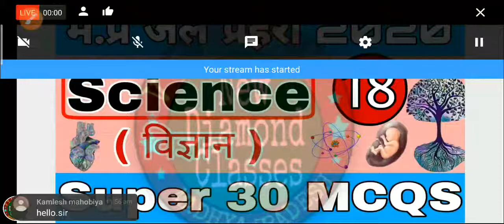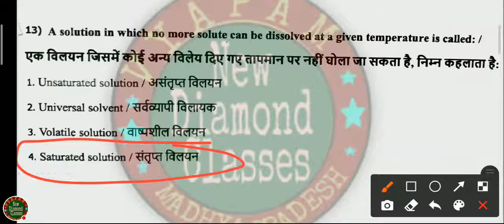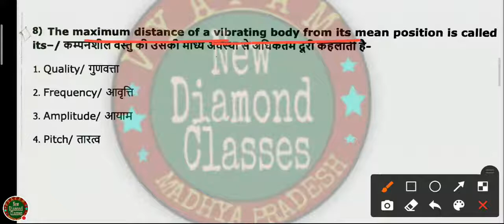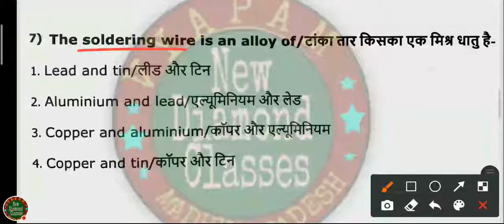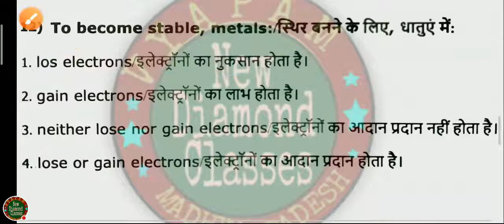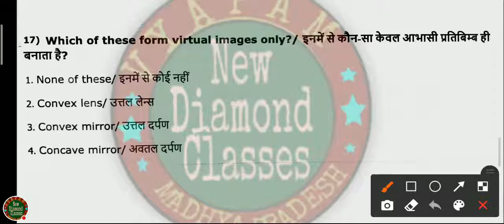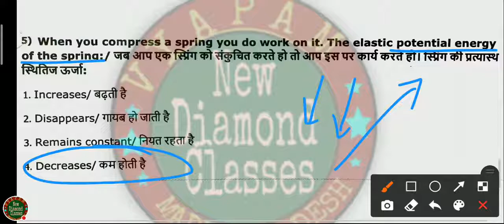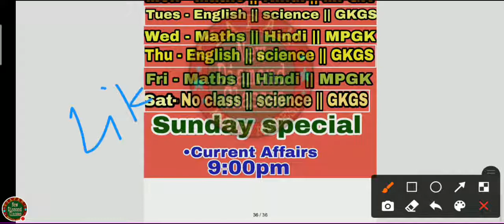Jail Prahari | Science | By Karan Sir | Class 18 | SUPER 30